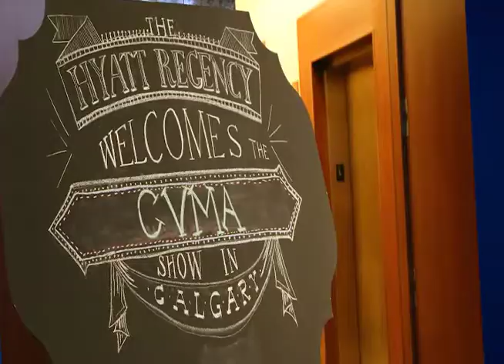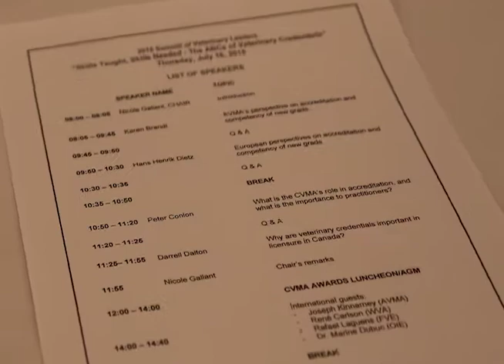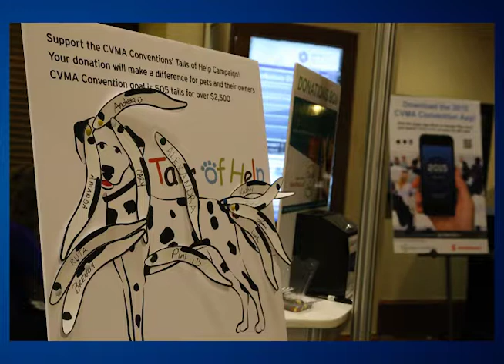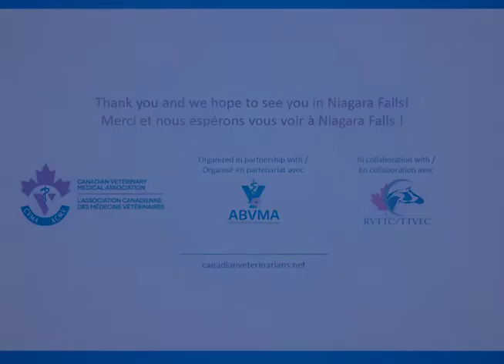Looking back at the 2015 CVMA Convention / Une rétrospective du congrès 2015 de l’ACMV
The 2015 Canadian Veterinary Medical Association Convention may have come and gone, but the memories will last forever. We look forward to creating more memories during the 2016 Convention in Niagara Falls, July 7 to 10, 2016. See you there!

Le congrès 2015 a peut-être déjà pris fin, mais les souvenirs resteront toujours gravés dans notre mémoire. Nous avons d’ailleurs hâte de créer de nouveaux souvenirs durant le congrès 2016 qui aura lieu du 7 au 10 juillet 2016 à Niagara Falls. Au plaisir de vous y rencontrer!